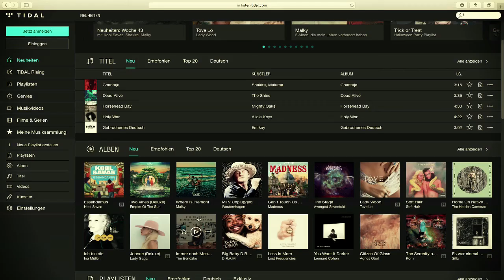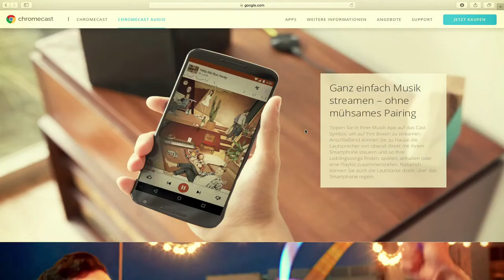Pioneer VSX-1131 im Test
Der VSX-1131 ist ein hervorragender Receiver für ambitionierte Neueinsteiger oder Personen, die ihre bestehende Surround-Anlage mit neuster Technologie upgraden wollen.